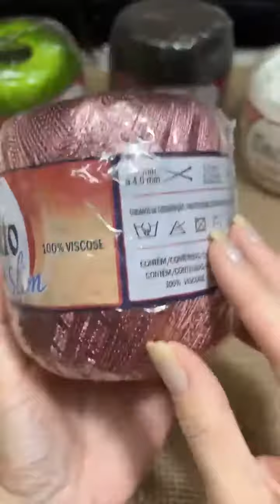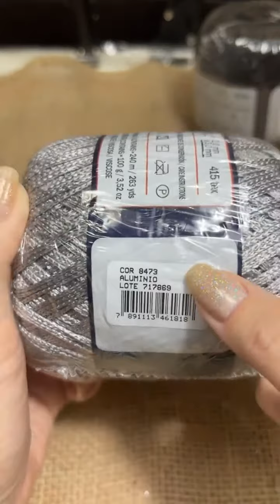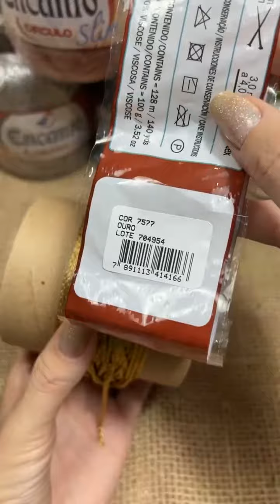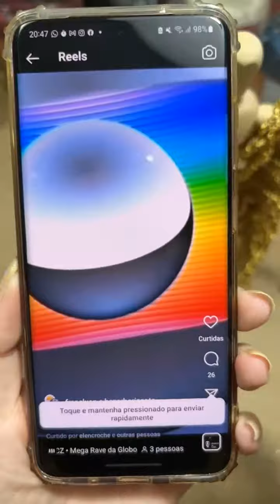Body chain em crochê para sobrepor roupas (LIVE)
Live gravada - você estará vendo uma reprise